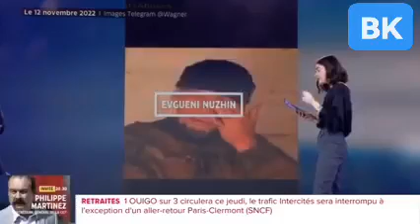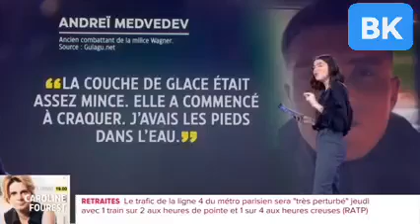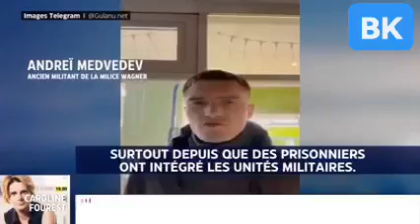GUERRE EN UKRAINE : Un soldats russe du groupe Wagner fuit ver la Norvège pour échapper à la mort